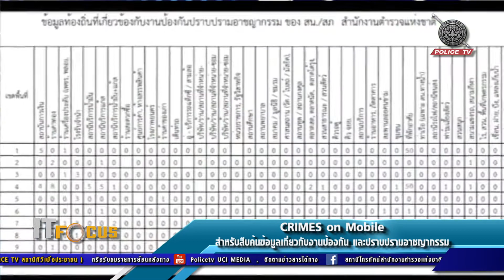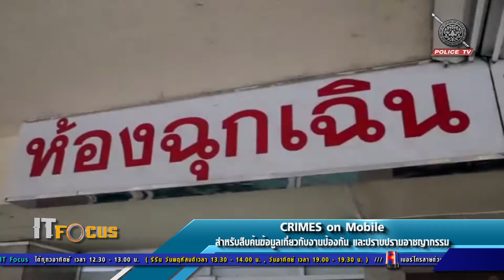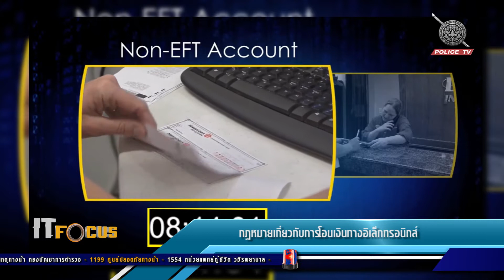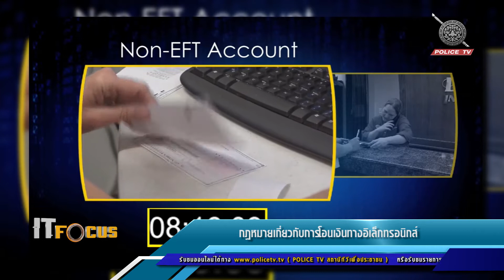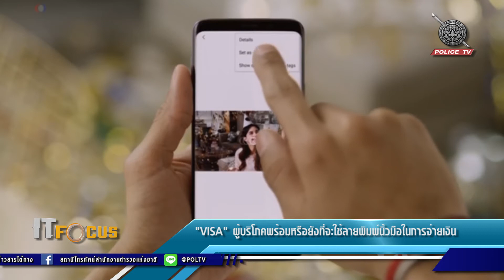รายการ : IT Focus " 22 เมษายน 2561 "